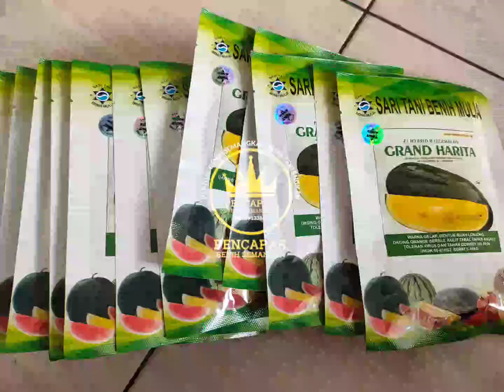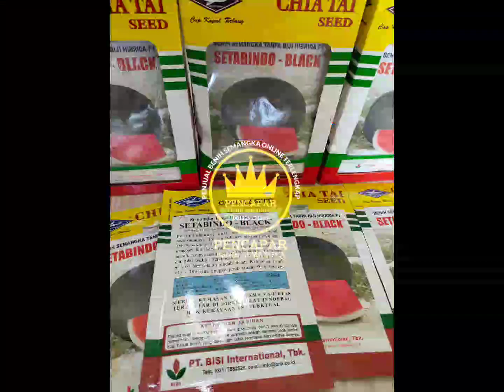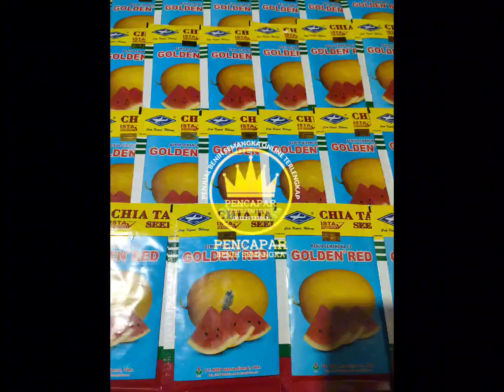penjual benih semangka terlengkap 081229133863